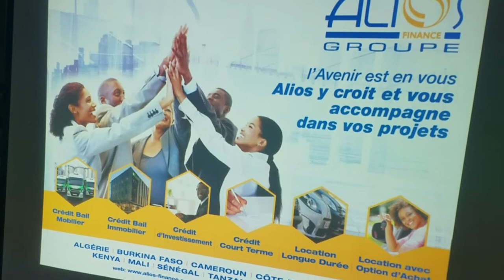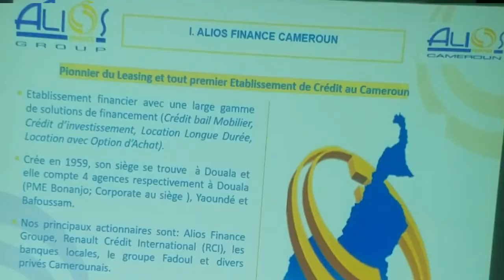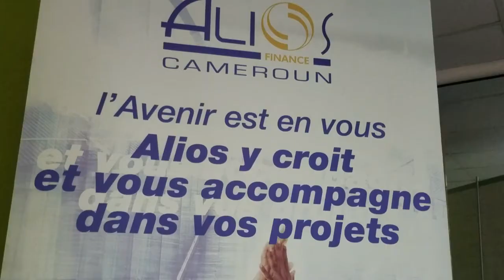COMMENT ENTREPRENDRE FACILEMENT LA CGN ET DR BAYERO FADIL EXPLORENT LE CREDIT BAIL